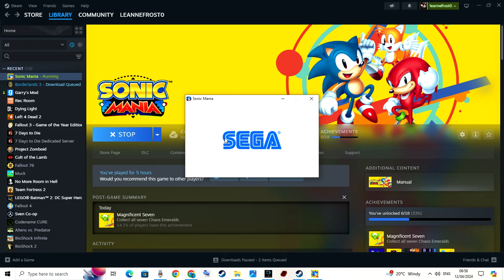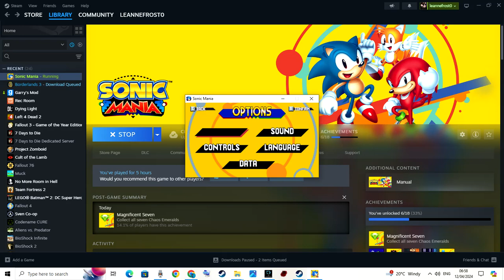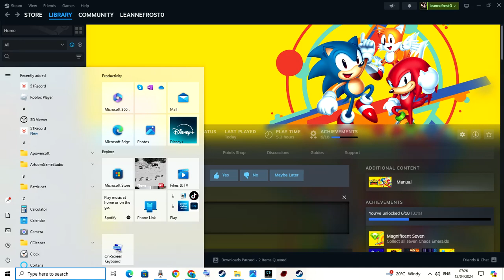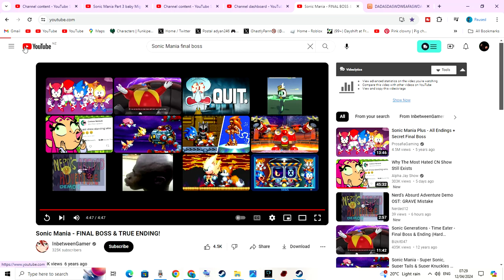SONIC Mania the end